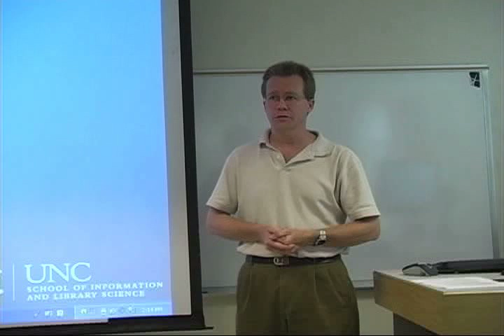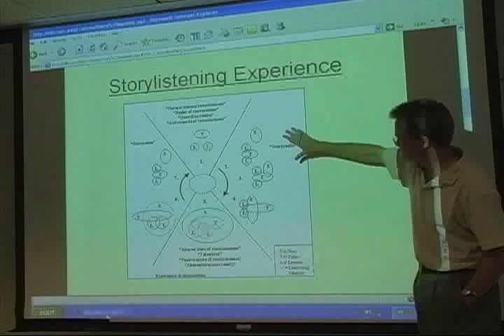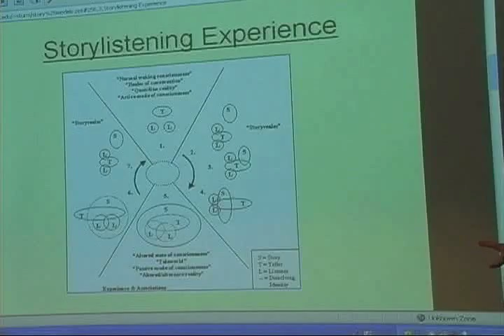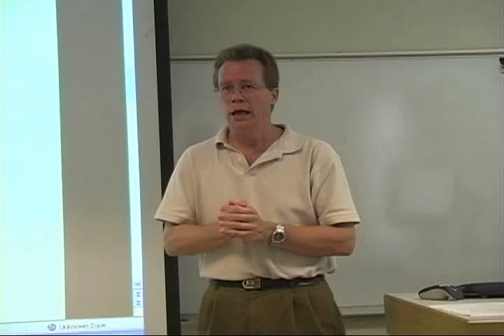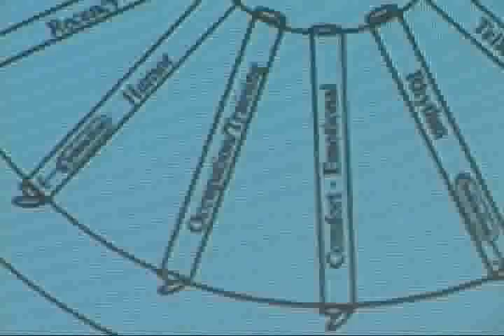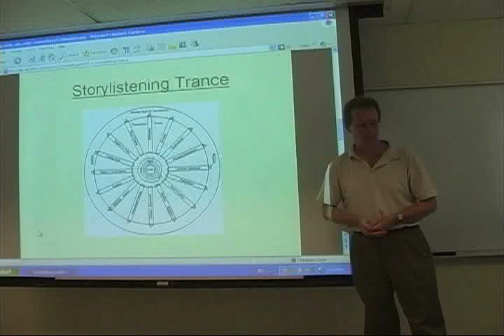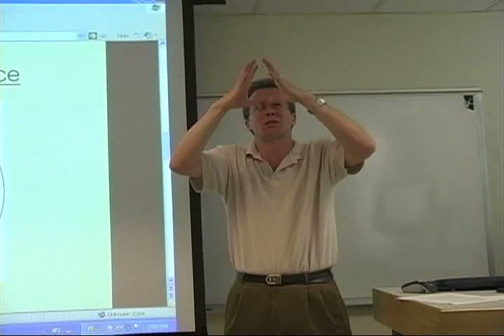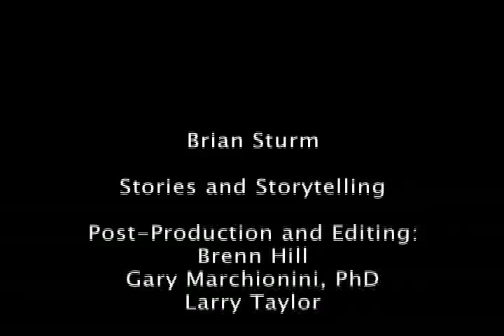Storytelling Theory and Practice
Professor Brian Sturm presents storytelling as a way of organizing information, conveying emotions, and building community.  A model of storytelling as altered state of consciousness (the story trance) is presented that inlcudes 16 portals to altered states.  Three stories are told to illustrate the theoretical model: Truth and Story; What happens when you really listen; and The stone cutter.  Storytelling ethics and the need for trust and truth are discussed.